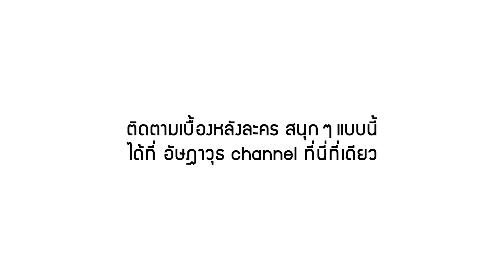พี่ตงอย่าดุน้อนนนนนน | เบื้องหลังละครดัง | กู้ภัยหัวใจสู้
พี่ตงอย่าดุน้องเบสท์สิ!!!

น้องร้องไม่หยุดแล้ว...มาง้อน้องด่วนเลยนะ

ติดตามละคร กู้ภัยหัวใจสู้ ทุกวันจันทร์-ศุกร์
เวลา 1 ทุ่มตรง ทางช่องวัน31